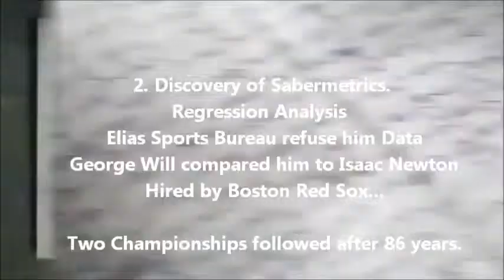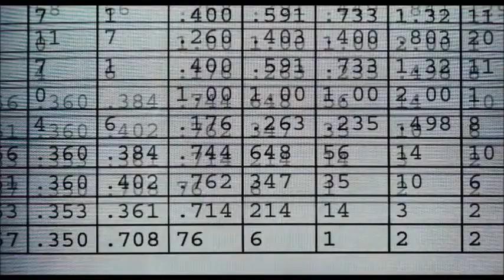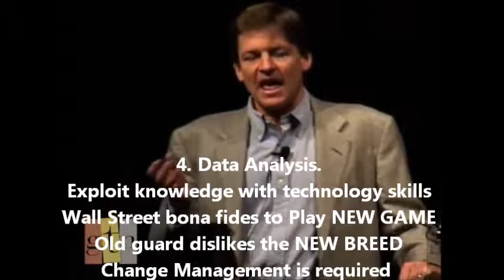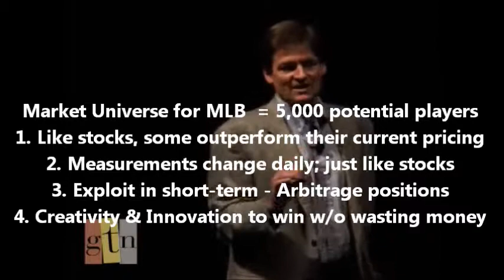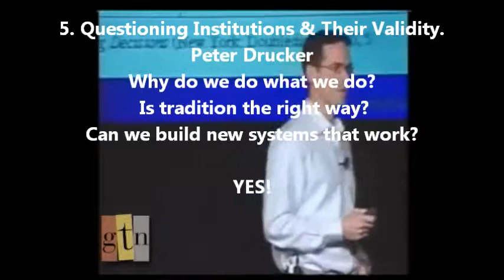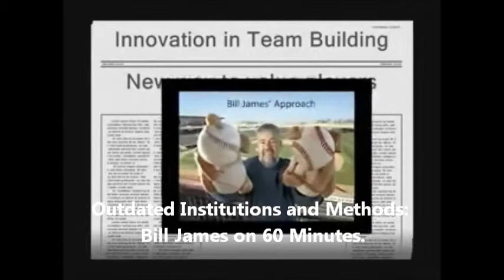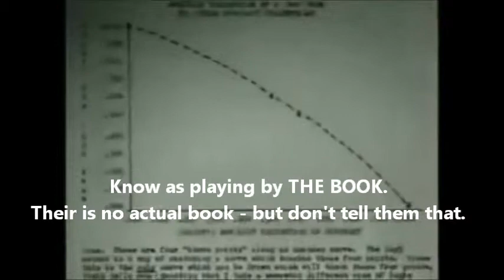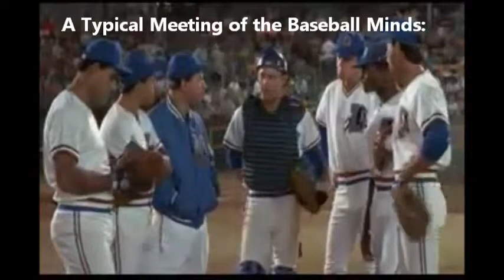Moneyball: Project for MBA 550 Valpo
Revised version of Moneyball concentrated on Market Inefficiencies, People Management, Origins of Sabermetrics, and the Oakland A's.